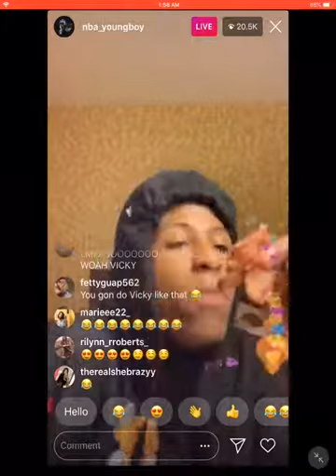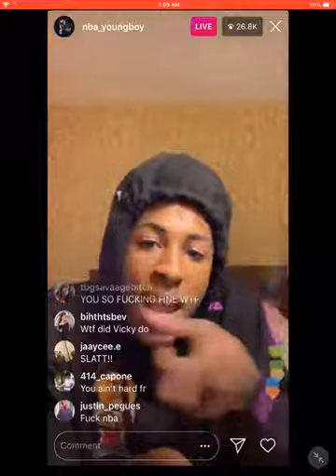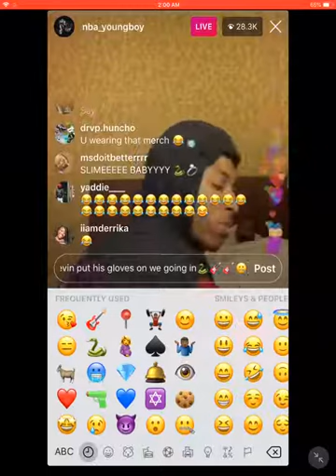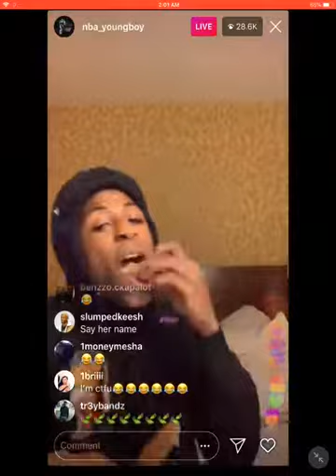NBA YoungBoy Being NBA YoungBoy